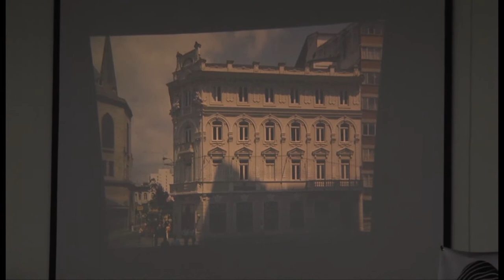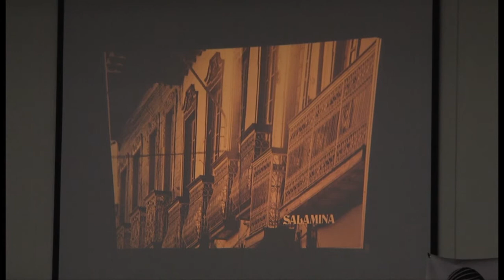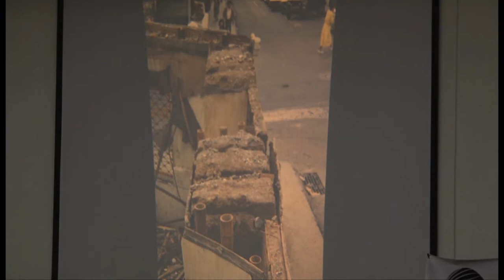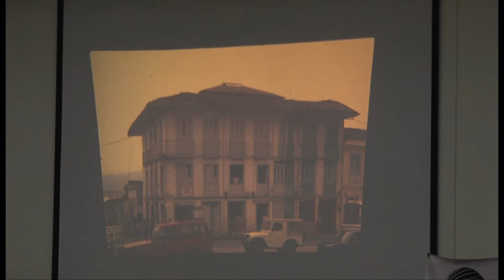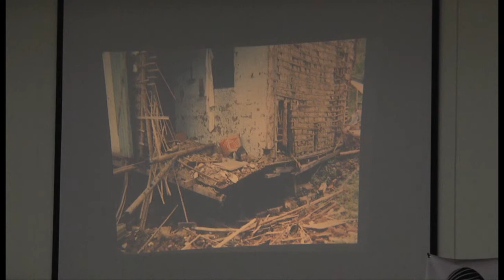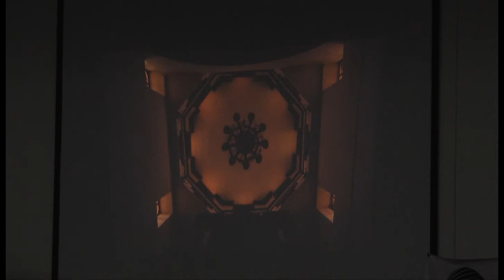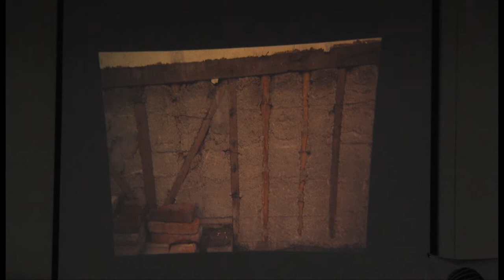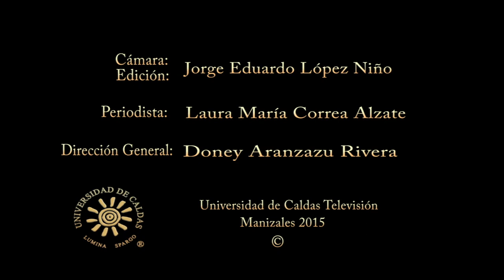Evolución arquitectónica, tema en nueva sesión de Cátedra de Historia Regional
El Senador Jorge Enrique Robledo Castillo fue el encargado de orientar la más reciente sesión de la Cátedra de Historia Regional de Manizales Bernardo Arias Trujillo Cultura y Territorio que se realizó el pasado 12 de noviembre de 2015. El tema central de esta charla fue la evolución arquitectónica de la ciudad.